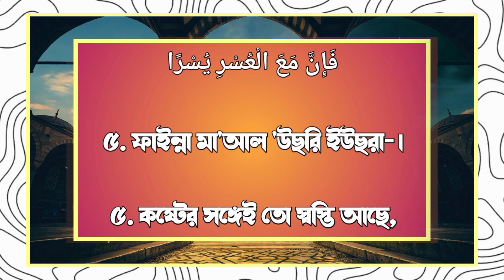সূরা ইন‌শিরাহ আর‌বি তিলাওয়াত বাংলা উচ্চারণ ও অর্থসহ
নবীরভাষণ
বুখারীশরীফহাদিস
হাদিসেরকথা
হাদিসশরী‌ফেকথা
ইসলামেরইতিহাস
ইসলামিকভিডিও
স‌হিহমুস‌লিম
মুস‌লিমজ্ঞান
islamic knowledge
Islamic information